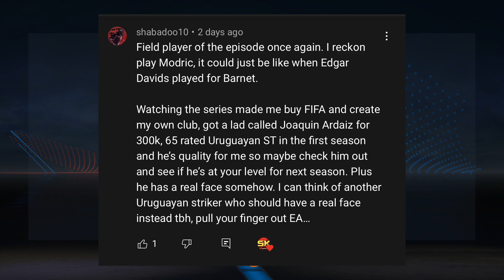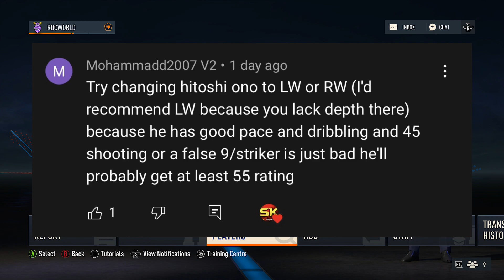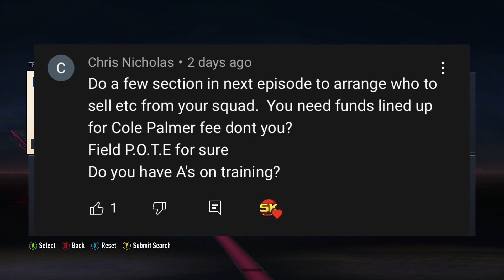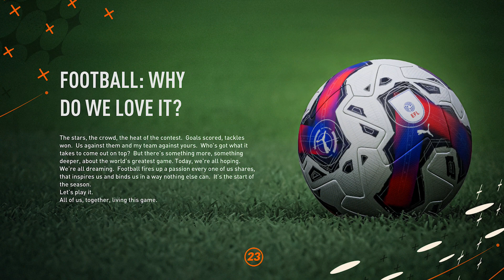WELCOME TO SEASON 3! BEING A CHAMPIONSHIP MANAGER IS STRESS! | FIFA 23 Create A Club Career Mode #23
Alright boys what's happening welcome to the FIFA 23 Dream Chasers Create A Club career mode where we aim to take our squad from the bottom division in England all the way up to the Premier League and Champions League.

FIFA 23 Create a Club Career Mode Season 2
FIFA 23 Create a Club Career Mode Tips
Homegrown Talent
FIFA 23 Career Mode Potential
FIFA 23 Potential Glitch
FIFA 23 AFC Richmond Career Mode

FIFA 23 Xbox Series X, FIFA 23 Playstation 5, FIFA 23 4K Gameplay

Nepenthez, AA9Skillz, Nick28T, MattHDGamer, TwoSyncFIFA, Krasi, Ovvy, ZwebackHD, W2S, Bateson87, Marshall89HD, ITANI, Cani Sports,